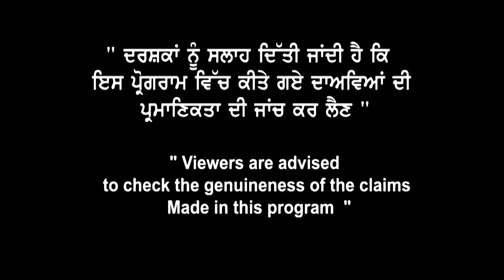ਕੱਲ IRCC ਦੇ Webinar ਦੇ Big Updates on AIP | Medical | LOA | Refusals | Files | Deffer | Online study